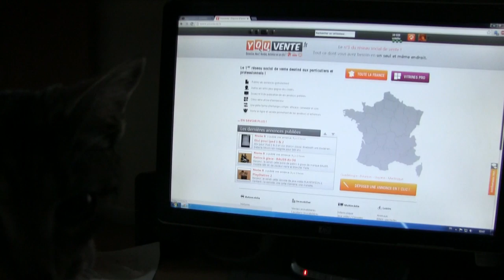Chaton sauvé des nouvelles ?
Le chaton qui a été sauvé, voici une petite vidéo courte, qui vous permettra de le voir.